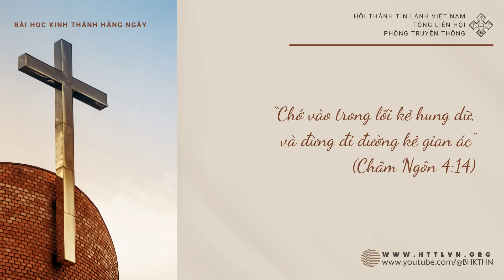14/10/2024 BHKTHN TIẾNG VIỆT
Ngày 14/10/2024
II Sử Ký 27:1-9
Chớ Theo Gương Xấu
“Chớ vào trong lối kẻ hung dữ, và đừng đi đường kẻ gian ác” (Châm Ngôn 4:14)